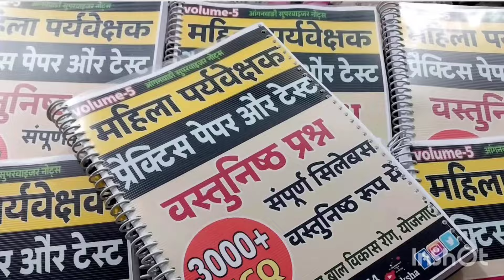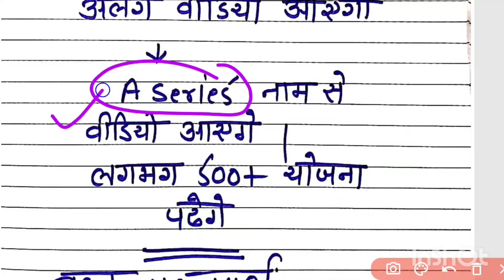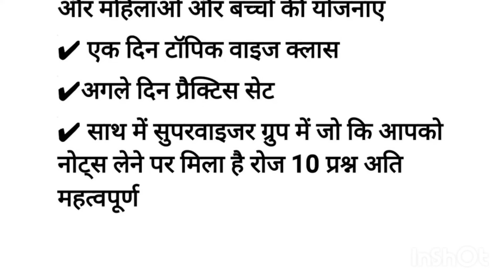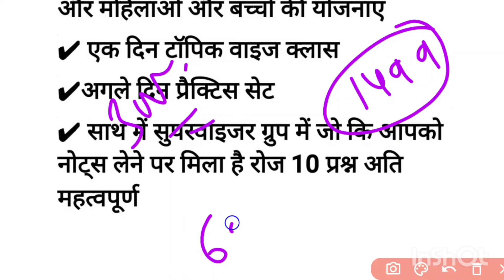MAHILA SUPERVISOR STRATEGY| आंगनवाड़ी महिला सुपरवाइजर बनने की सफल तैयारी 90 दिन में सिलेक्शन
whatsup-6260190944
महिला सुपरवाइजर नोट्स टोटल 7 बुकलेट साथ में एक प्रैक्टिस सेट साथ में ऑनलाइन तैयारी के लिए एक व्हाट्सएप ग्रुप
notes detail
1399+100♡